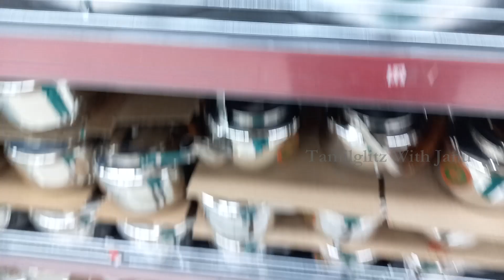silver cooking set Shopping |Oman Shopping Vlog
This Vlog is about -silver cooking set Shopping | Navratri Shopping Vlog | Oman shopping | shopping haul  |Another DIY For House Decor || Festive Season | Diwali

Oman Avenues Mall Ghobra Muscat,
Avenue Mall at Oman Muscat City,
Oman Avenues Mall opening,